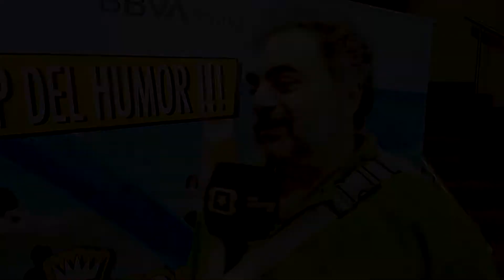Moldavsky, RePerfilado en Mar Del Plata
El licenciado en periodismo Javier Erlij entrevista al humorista Moldavsky luego de su espectáculo "Moldavsky, RePerfilado"

Y seguí a nuestro canal dedicado al programa radial "Perfectos Desconocidos" donde veras variedad de invitados: